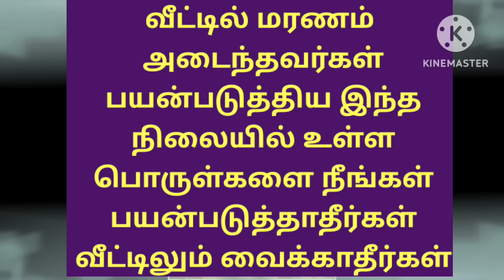மறந்தும் கூட இறந்தவர்களின் இந்தப் பொருள்களை வைத்துக் கொள்ளாதீர்கள்